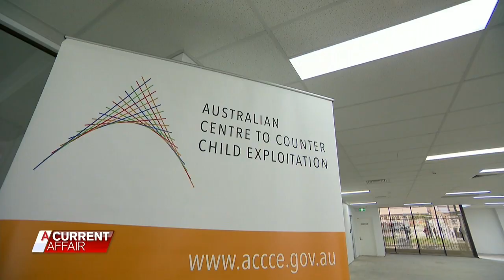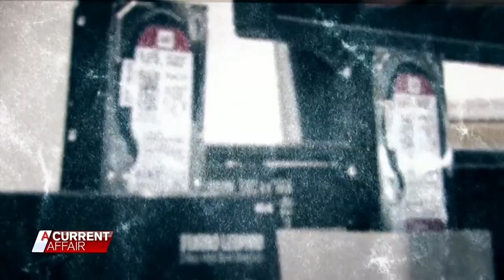Should convicted offenders be deported? | A Current Affair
They’ve earned themselves a one-way ticket out of Australia after committing crimes so bad, they’ll never be allowed back.
But some critics say the government’s tough stance is too harsh.